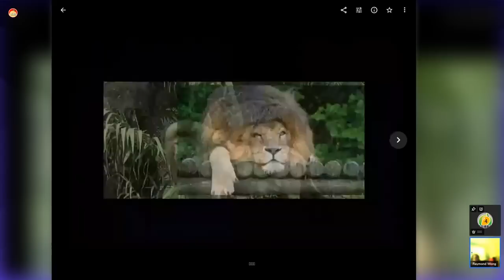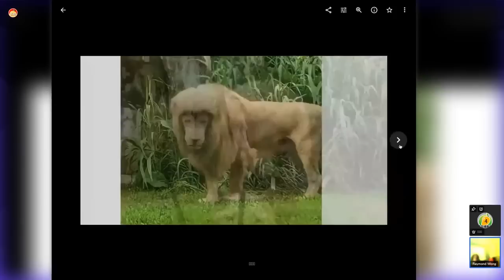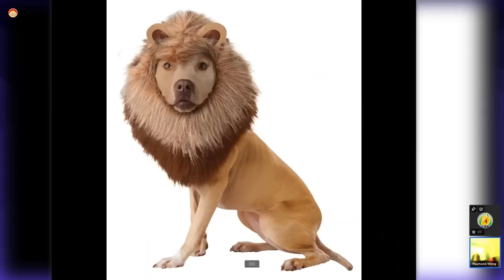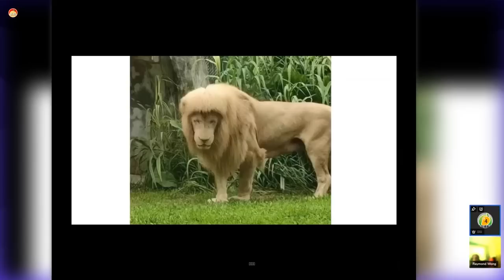20220602F 從獅子剪髮看社會智商｜芒向快報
主持: Raymond Wong, 義德臺仰